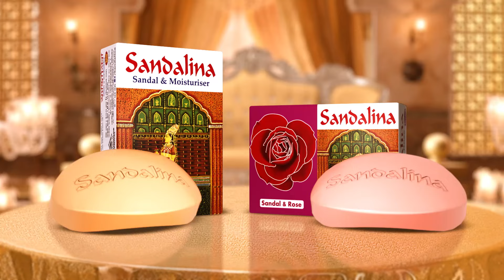বোরকা পরেও রেহাই পেলেন না এই অভিনেত্রী | Hema Malini | Kalbela